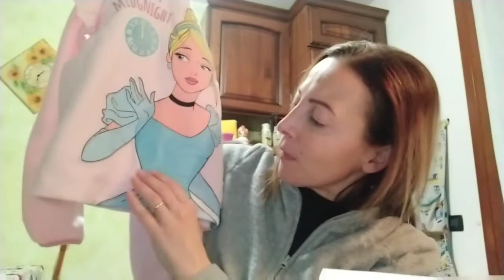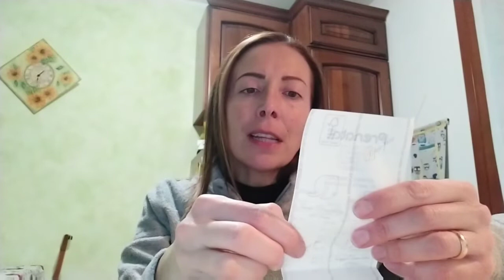Shopping baby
a tutti ragazzi eccomi con un nuovo video!